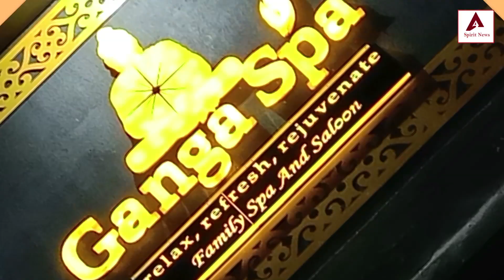जेकेएनपीपी के अध्यक्ष हर्ष देव ने जेकेएनपीपी पार्टी में शामिल हुए सभी नए सदस्यों का स्वागत किया I